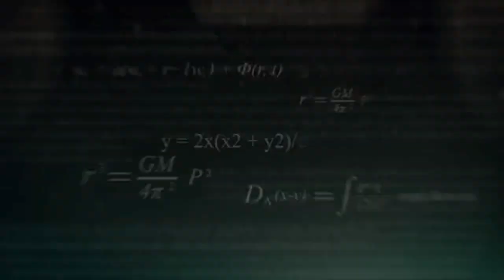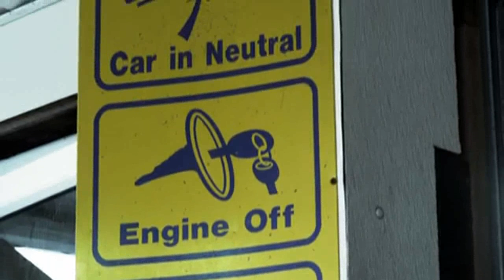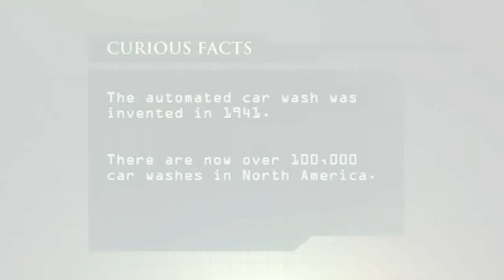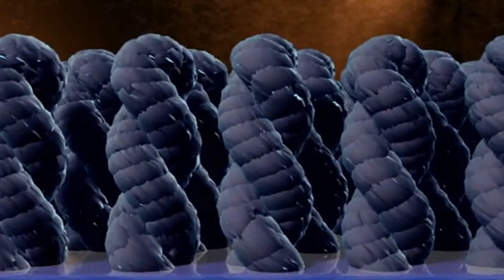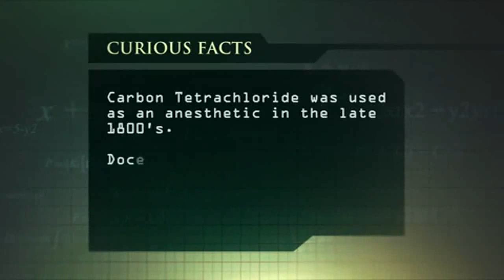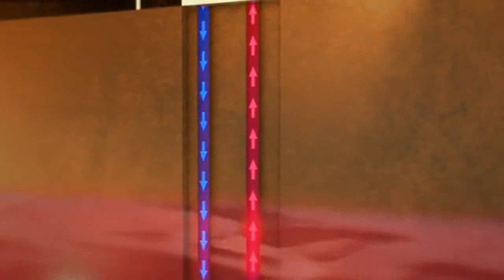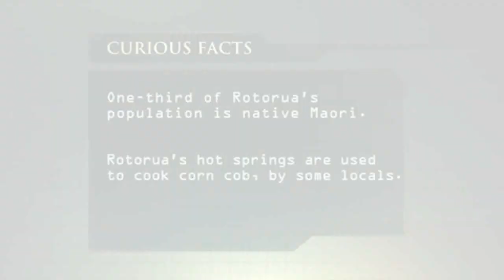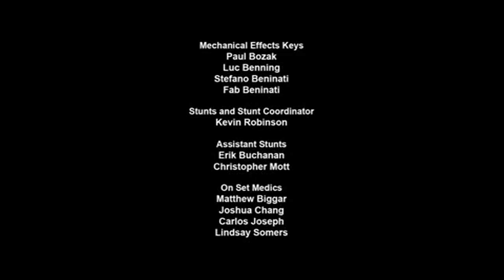Curious and Unusual Deaths: Death by Routine Maintenance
Death by Routine Maintenance

In Michigan, an attendant at a car wash dies after he is entangled in the spinning brushes at the wash. In Dallas, Texas, theater director Margo Jones dies after being exposed to toxic fumes from a solvent that was used to clean her carpet. In New Zealand, a newlywed couple die after they are exposed to a deadly amount of underground Hydrogen Sulfide in their hotel room.

This is a scientific investigation of case studies where death has come from unexpected means. The viewer will invest themselves into the story and the science without simply waiting for the next gruesome grizzly scene. And for these reasons Curious and Unusual Deaths will never feature any deaths involving children pets or suicides. Curious and Unusual Deaths is a romp through the world's weirdest fatalities - and the scientific story behind each one. It's the science that kills when death shows no mercy.

YOU CAN ALSO WATCH:  Dimmu Borgir, Cannibal Corpse, Mayhem, Six Feet Under,
Cradle Of Filth,  Death, Gregorian, Gorgoroth, Dark Funeral, Immortal, Nile,
Solemn They Await, Aborted, Autopsy, Ancient, Belphegor, Deicide, Ahab, Frowning,
The Jonestown Mass Suicide Tape, Vader, Sinister, Obituary, Necrophagist, Morbid Angel, Monstrosity,  Macabre, Immolation, Hanging Garden, Gorguts, Darkthrone, Cancer,
Depressive Suicidal Black Metal, Curious and Unusual Deaths,
Fred Dinenage Murder Casebook, Serial Killer Biography, As it happened,